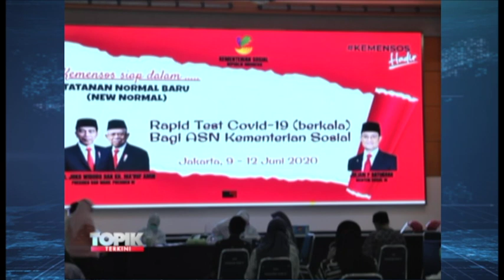PSBB Transisi, Samsat Masih Padat dan Kemensos Gelar Rapid Test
Hari kedua masa pembatasan sosial berskala besar transisi  layanan kepengurusan pajak kendaraan bermotor  di Samsat Daan Mogot  Jakarta Barat  kembali dipadati masyarakat
Sementara itu  kementerian sosial   hari ini  menggelar rapid test  atau tes cepat  bagi aparatur sipil negara  sebagai langkah pencegahan penyebaran covid-19